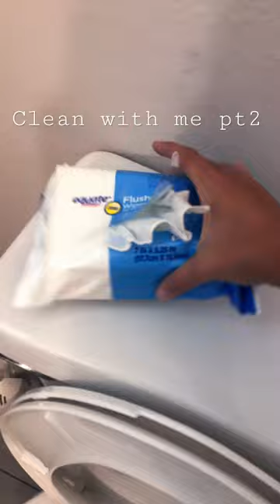Clean with me pt2